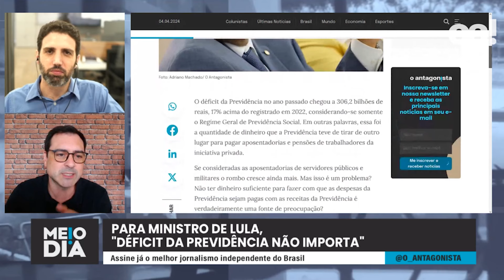Carlos Lupi sobre Previdência Social: "ser humano não se mede por número, se mede por felicidade"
O déficit da Previdência no ano passado chegou a 306,2 bilhões de reais, 17% acima do registrado em 2022, considerando-se somente o Regime Geral de Previdência Social. Em outras palavras, essa foi a quantidade de dinheiro que a Previdência teve de tirar de outro lugar para pagar aposentadorias e pensões de trabalhadores da iniciativa privada.

Se consideradas as aposentadorias de servidores públicos e militares o rombo cresce ainda mais. Mas isso é um problema? Não ter dinheiro suficiente para fazer com que as despesas da Previdência sejam pagas com as receitas da Previdência é verdadeiramente uma fonte de preocupação?

Na opinião do ministro da Previdência Social, Carlos Lupi, a resposta é simples: não! Por quê? “Porque ser humano não se mede por número, se mede por felicidade, se mede por satisfação, por se encontrar com alguma dignidade de viver”, disse, em entrevista à Folha de S.Paulo.